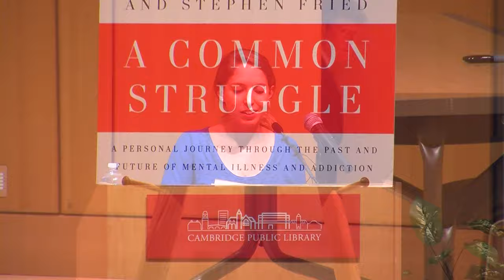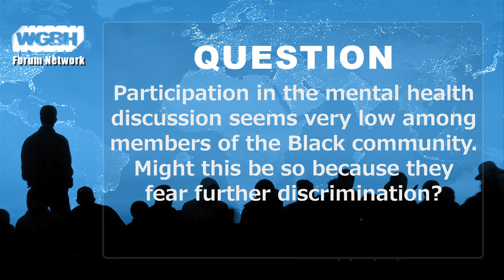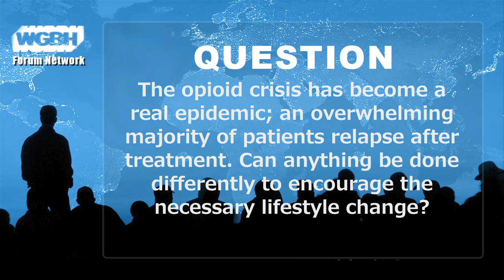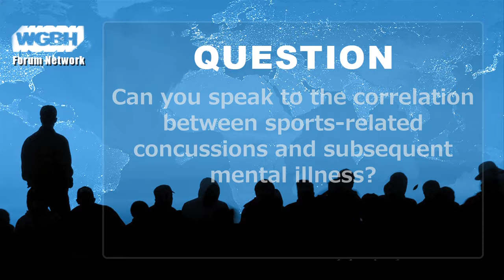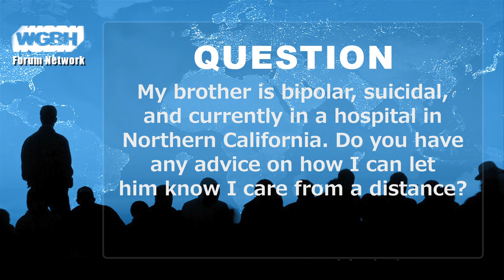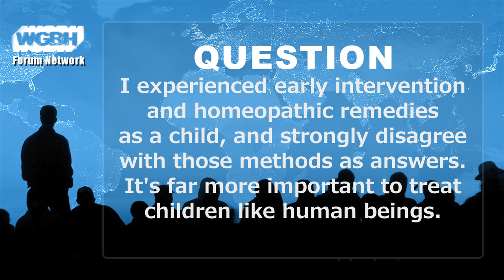Patrick Kennedy: The Past and Future of Mental Illness and Addiction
Patrick J. Kennedy, the former congressman and youngest child of Senator Ted Kennedy, details his personal and political battle with mental illness and addiction, exploring mental health care's history in the country alongside his and every family's private struggles.